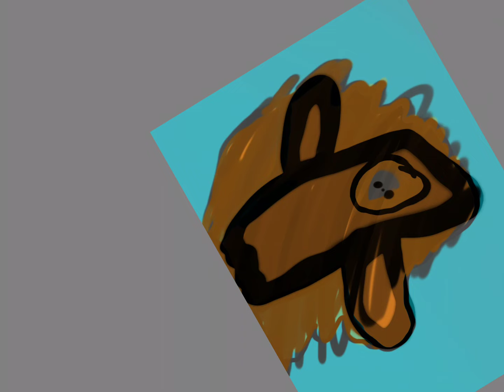I drew random tree (not good drawing) lol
randomdraw this was inspired by tree